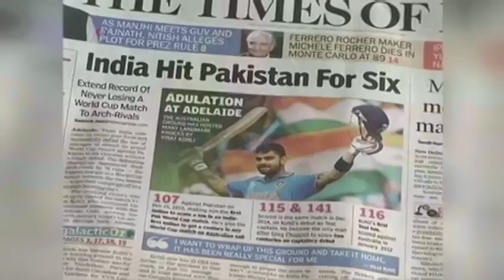Cricket world cup